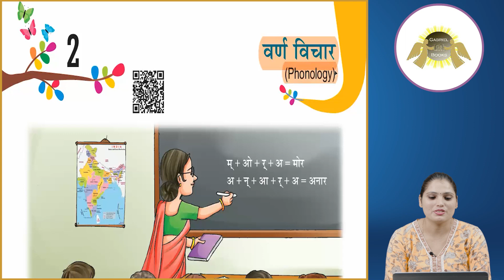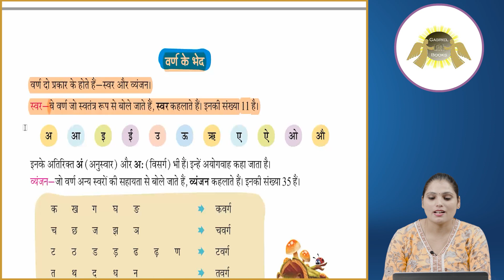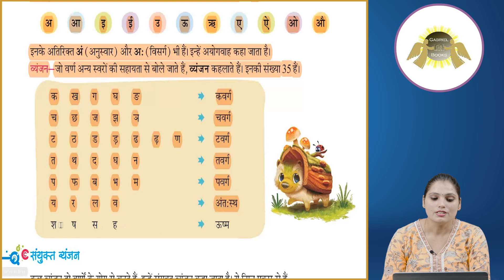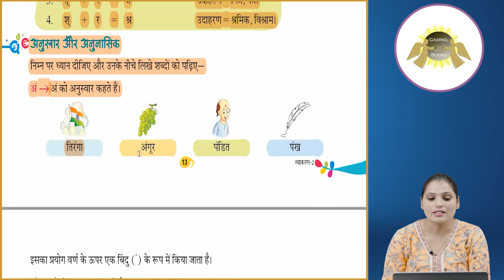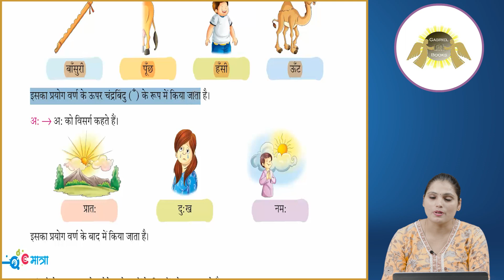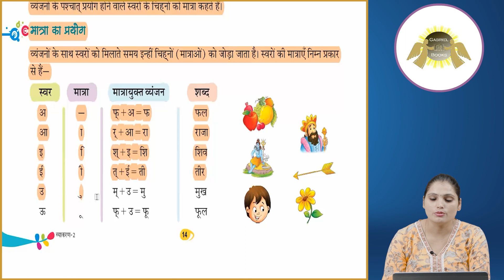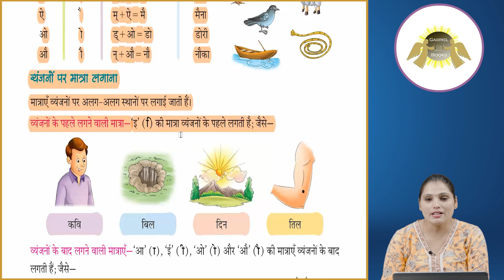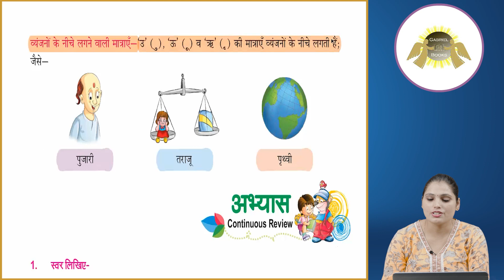Ch 2 | Gabriel Books | Vayakaran | Class 2 | Varn vichar | For children